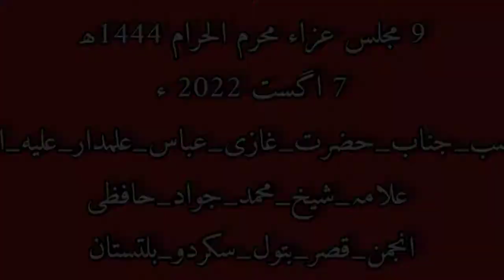9 مجلس عزاء محرم الحرام 1444ھ 2022 ء(حصّہ اوّل)علامہ_شیخ_محمد_جواد_حافظی |انجمن_قصر_بتول_سکردو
9 مجلس عزاء محرم الحرام 1444ھ
 7 اگست 2022 ء
 بامناسب_جناب_حضرت_غازی_عباس_علمدار_عليه_السلام
 علامہ_شیخ_محمد_جواد_حافظی
انجمن_قصر_بتول_سکردو_بلتستان

Created by